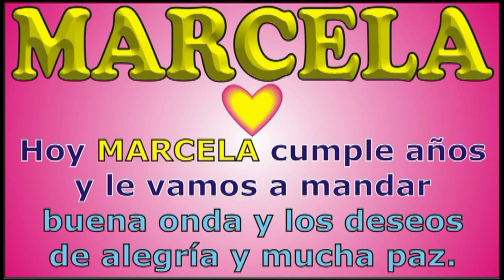FELIZ CUMPLEAÑOS MARCELA PAULINA HD